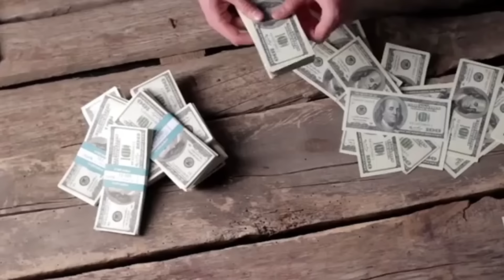Bharat Maldives Controversy||Bharat Maldives Vivad||Bharat Maldives Vivad Kya Hai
तो अब भारत ने मालदीव की अकड़ को ठिकाने लगाने की तैयारी
शुरू कर दी है और भारत केद्वारा मालदीव पर लिया गया एक्शन उसकी अर्थव्यवस्था पर सीधा असर डालने वाला है मालदीव के राष्ट्रपति ने जब से भारतीय सैनिक को निकालने की बात कही है तब सेभारत ने मालदीव के ऊपर कड़ा से कड़ा एक्शन लेना शुरू कर दिया है हालांकि देखा जाए तोमालदीव की अर्थव्यवस्था पूरी तरह से भारत पर डिपेंड है लेकिन इसके बावजूद भी मालदीव
अपनी अकड़ से बाज नहीं आ रहा है और उसकी यह अकड़ मालदीव पर ही भारी पड़ रही है और
जब मालदीव की अर्थव्यवस्था बिगड़ने लगी है तो वह तुर्की और चीन जैसे देशों से मदद
मांगते फिर रहा है दरअसल हुआ यह है कि भारत ने मालदीव को सबक सिखाने की तैयारी